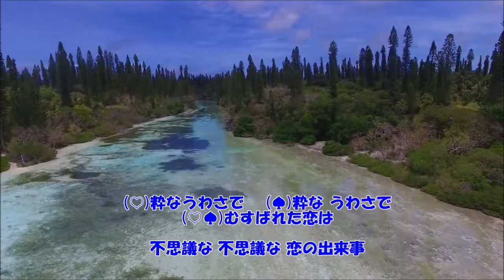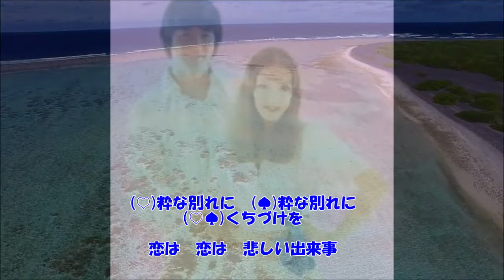粋なうわさ (ヒデとロザンナ) コラボcovered by流奈＆numa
CH友の流奈さんとのこれが最終コラボ曲第5弾になります。
この歌を一緒に歌いたいと、音源をお預かりしてからもう数か月と経ってしまいました・・
ようやく仕上がりましたのでアップさせて頂きます…
これまでアップした、流奈さんとのコラボ曲(白いギター、愛は傷つきやすく、星の砂(八重山哀歌)、若草の髪飾り)が、二人合わせて32.000回アクセス(流奈さん16.000回、numa16.000回)を超えたことにより、これまで聴いて頂いた皆様に対する感謝の気持ちとお礼を兼ねて、丁度、今回が最終となる流奈さんとのコラボ第5弾をお届けしたいと思います。(*^▽^*)

流奈さんとのコラボは、私からの依頼が最初で実現したものでした。
「白いギター」から始まって、最初は..こうした歌を聴いてくれる人はいるのだろうか・・と不安に思っていたら..第２弾..第３弾..とアップするごとにお互いのチャンネルで知らず知らずに視聴数が伸びていきました。
お互いが遠隔コラボなので..音量調節などの難しさもありましたが..内容の出来不出来は兎も角として、とても楽しく歌えたことは..何より良い思い出になりました。

それから、知らない歌を一から覚えながら..ギターで弾いてくれた流奈さん..私からの難しい注文にも快く応じてくれた流奈さんには大きな拍手を送りたいと思います～(^^♪
カラオケなら簡単に出来てしまうコラボですが、私には流奈さんのギター弾き語りで歌いたい・・という自分のこだわりがありました～
これまで流奈さんのギター弾き語りに合わせて、私の拙い歌で楽しく唄えたことに、とても感謝しています～

いつの日かまた一緒に..「流奈＆numa」でコラボ出来る日が訪れるその時まで・・皆様、

この歌は、1969年4月にリリースされた、ヒデとロザンナの2枚目のシングル曲になります。
作詞:橋本淳　作曲:筒美京平

🌷流奈さんのチャンネルでもアップされていますので聴いて下さいね↓　　こちらです↓